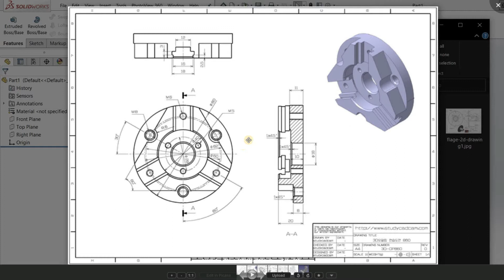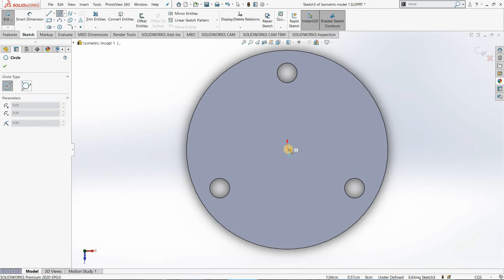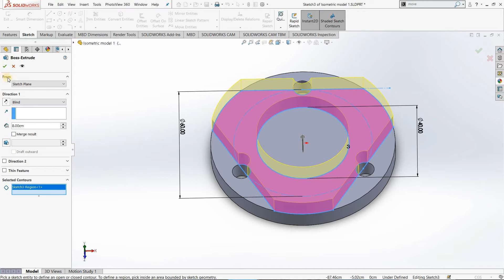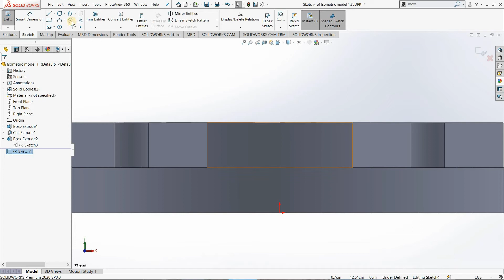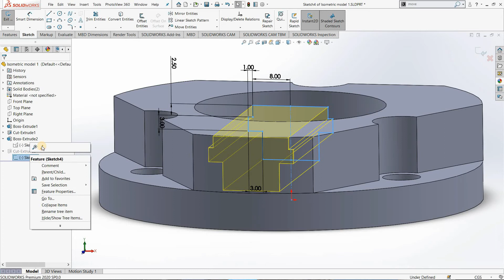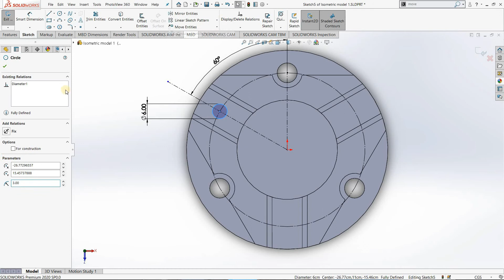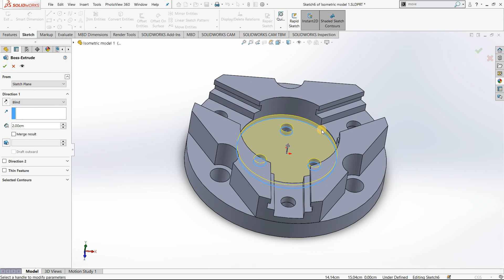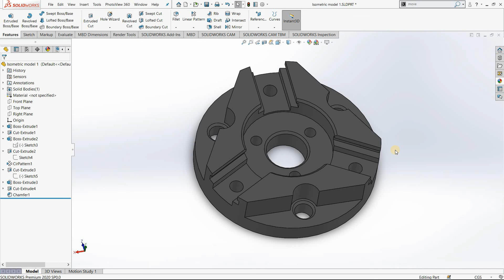Best Solidworks Tutorials | Isometric tutorial for beginner/intermediate users-1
This is a beginner's / intermediate Solidworks tutorial for every one who wants to learn about 3d modeling, CAD design and printing